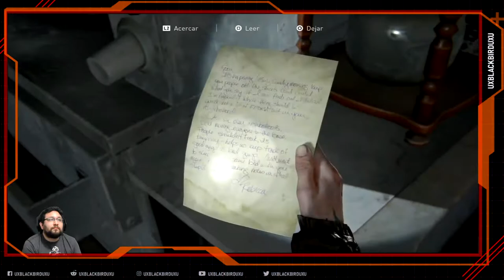THE LAST OF US 2 | Cap 10 | En Español | Sobreviviente | Una Ayuda No Tan Amigable